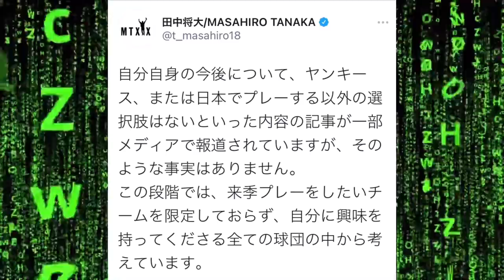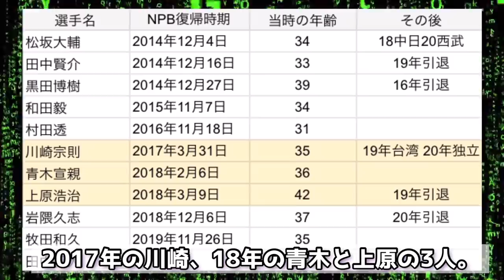【田中将大楽天復帰！？】日本人メジャーリーガーがNPB復帰した時期をまとめて完全考察！！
【追記】
1月28日ニューヨークヤンキースをFAになっていた田中将大投手が8年ぶりの楽天復帰が決定しました！！

※この動画は個人的な主観が含まれています。

【SNS】

【音源】